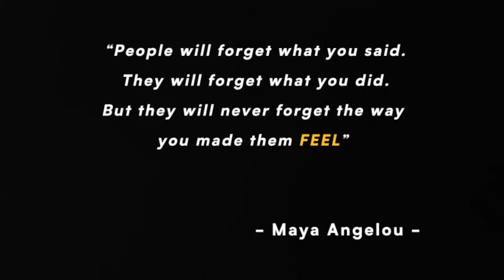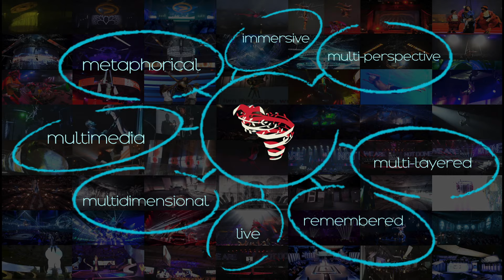SHOWREEL3.0 spiral productions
SHOWREEL 3.0 spiral productions 2019

live | theatrical | event multi-media| 360º | immersive | multidimensional | multiple-perspective | multilayered | production house | specialising in conceptualising and implementing unique tangible experiences...